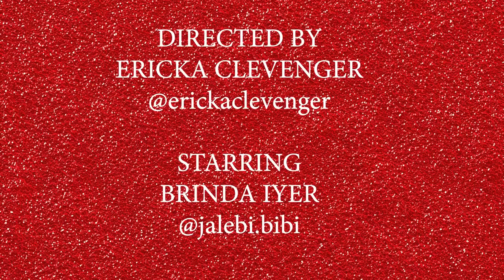On Why Not to Bindi: with Brinda Iyer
This video is about the cultural appropriation of Indian women, being an activist and woman of color in America, and finding the perfect balance between staying true to one's culture and Hindu beliefs while embracing being a part of a very artistic and woke community of art-loving creatives. Brinda Iyer talks Gods, politics, art, and being a strong woman.

Director: Ericka Clevenger (@erickaclevenger)